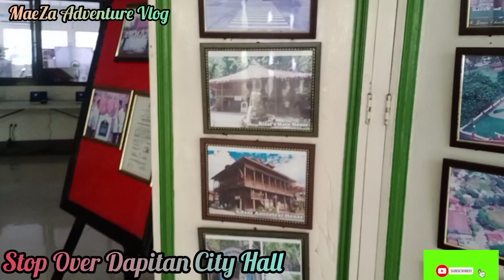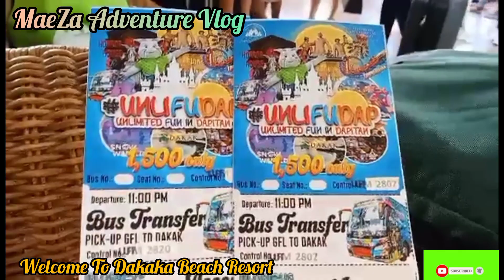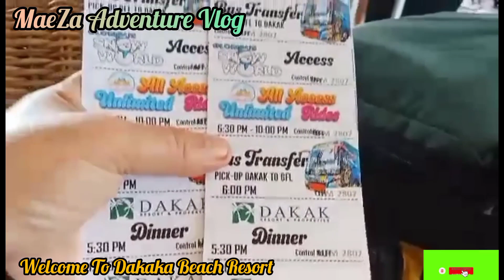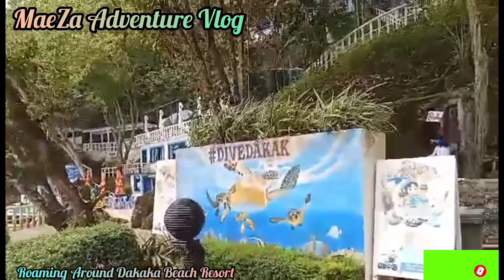Educational Field Trip Kainos Montessori Christian Academy, Inc. Visit In Dapitan City